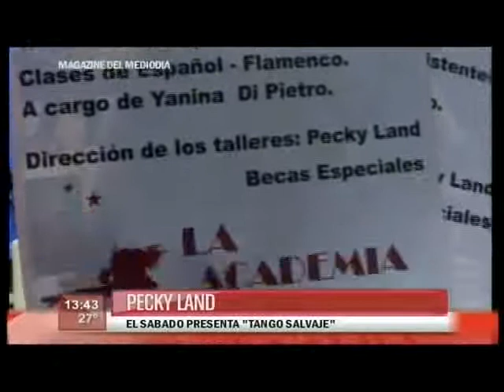Pecky Land: el sábado presenta 'Tango Salvaje', hoy visitó Cablehogar